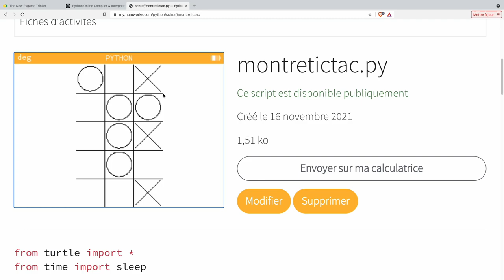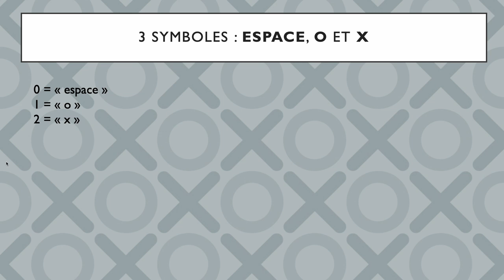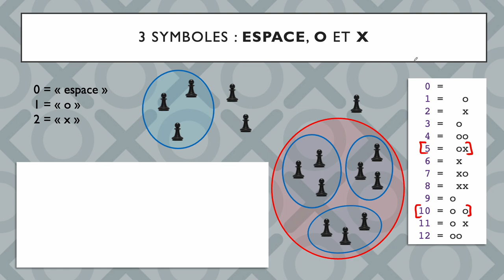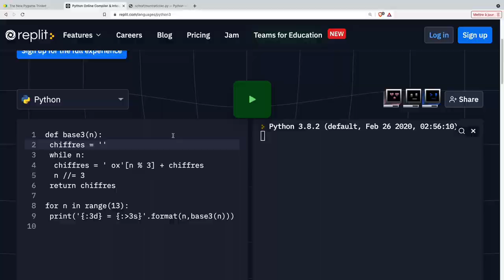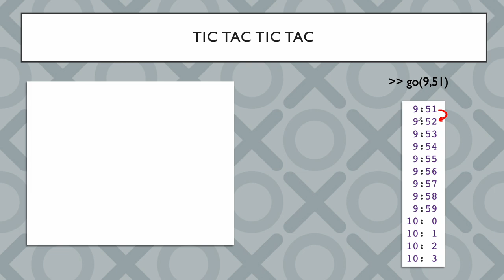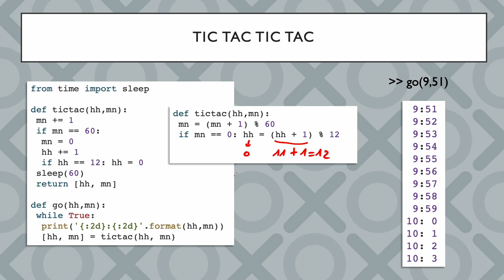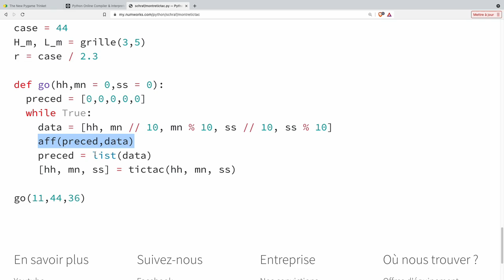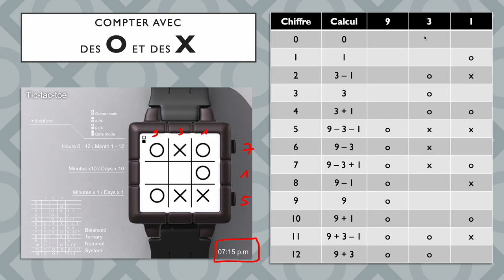Python - Jeu du type Morpion avec la tortue (Part 2)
Dans cette seconde partie nous allons créer une montre basée sur l'idée du Morpion

00:00 Présentation
00:14 Convertir un nombre en base 3
02:48 Programmation de cette conversion en Python
08:44 Exemple de lecture d'heure sur la montre
09:41 Temporisation de la montre
12:10 Programme final
15:06 Montre Tokyoflash